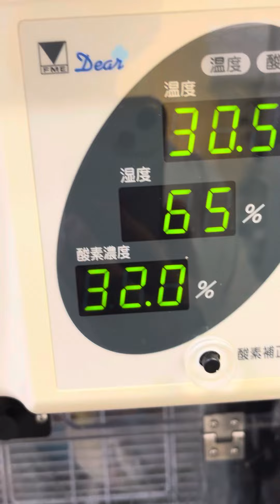⑤オカメインコのジェーンちゃんの治療